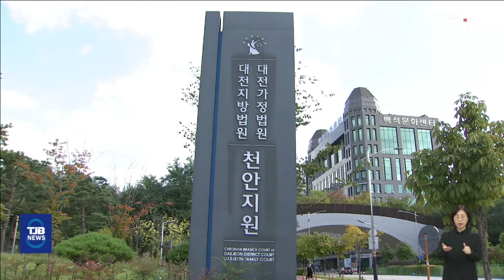출생 1개월 장애아 베이비박스에 유기한 부모 집행유예｜ TJB 대전·세종·충남뉴스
대전지법 천안지원 정종륜 부장판사는
신생아를 유기한 혐의로 불구속 기소된
A씨 부부에게 징역 6개월에 집행유예 2년을
선고하고 사회봉사 80시간도 함께 명령했습니다.

A씨는 2019년 1월 6일 출산한 지 한 달 만에
선천적 무안구증 등 장애를 안고 태어난 아들을 서울의 한 교회 베이비박스에 유기한 혐의로 재판에 넘겨졌으며 남편은 유기 사실을 알고도 아무런 조처를 하지 않은 혐의를 받고 있습니다.

정 부장판사는 출산한 아이를 유기한 죄책이 가볍지 않다면서도 현재 미성년 자녀를 키우고 있고 반성하고 있는 점, 유기된 아동이 안전하게 치료받고 있는 점 등을 고려해 형을 정했다고 밝혔습니다.